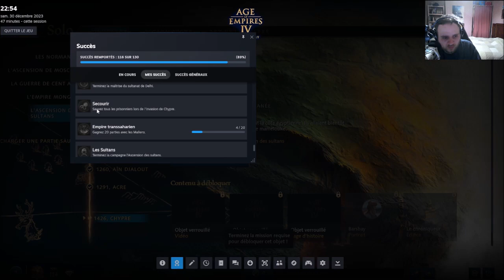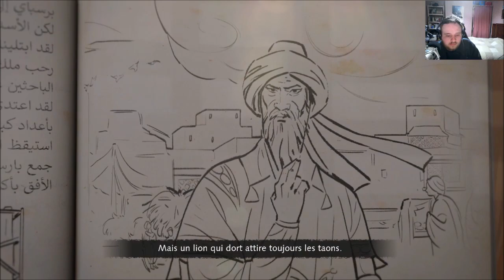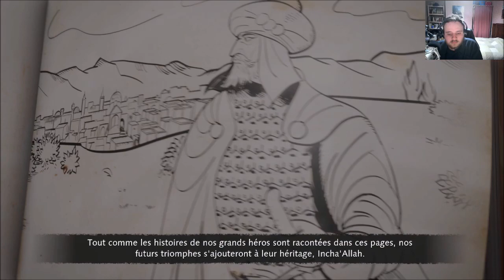[FR] Age of Empires IV - Campagne l'Ascension des Sultans #8 [FINAL]